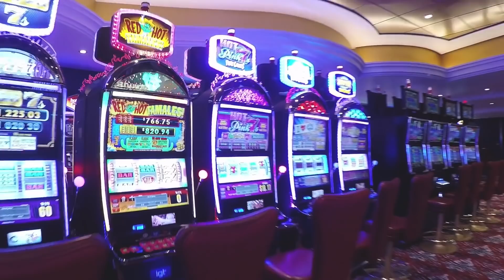NO LE HAGAS CASO A TUS PADRES.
Uno de los consejos que más repiten nuestros padres es el de ¨ NO HABLES CON EXTRAÑOS ¨ Esta frase no es del todo cierta. Etiqueta a tus padres que te reprimían con este dicho.